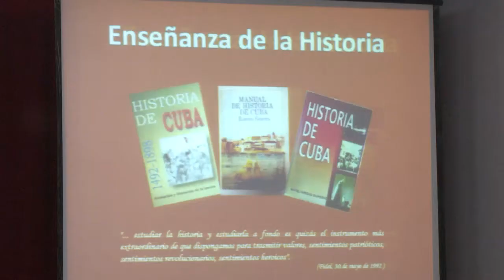Celebran afiliados Asamblea Provincial de la Unión de Historiadores de Cuba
En representación de las 19 secciones de base que integran la filial de los historiadores en Cienfuegos, 57 delegados asistieron a la Asamblea Provincial para debatir, analizar y evaluar el trabajo desarrollado desde el año 2020.